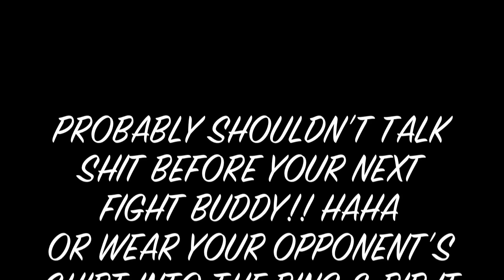Joe Gumina KO's Harry Gopaul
Joe "The Punisher" Gumina vs. Harry Gopaul at the Longshoreman's Hall, San Francisco
April 15, 2011. Gopaul came into the ring with his "Hype Man" "Repo Rick", wearing one of Gumina's Signature "Punisher" T-Shirts, & after being announced, his hype man ripped it off of him! Hilarious!! But even funnier is how Gopaul got knocked!!